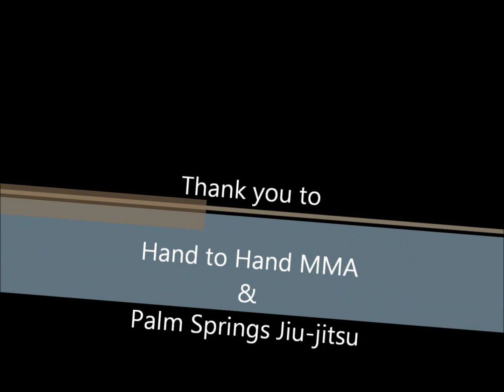155lb Title Fight Aaron Neveu vs Tom Gloudeman 2011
Aaron Neveu from Hand to Hand MMA in 29 Palms, Ca. wins a unanimous decision against Tom Gloudeman, taking the Belt to Twentynine Palms.